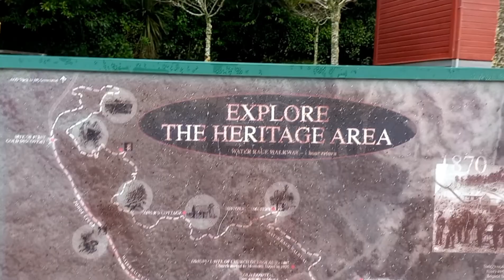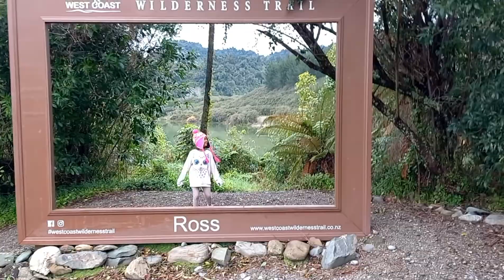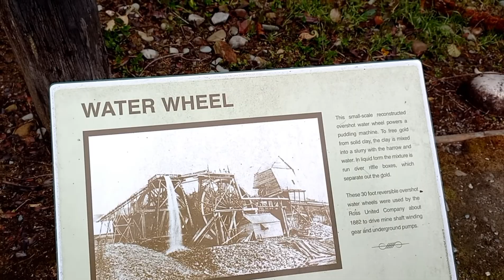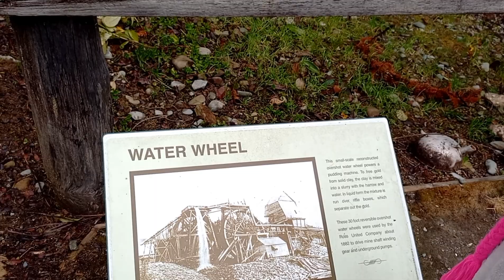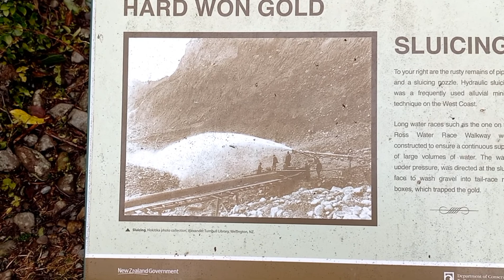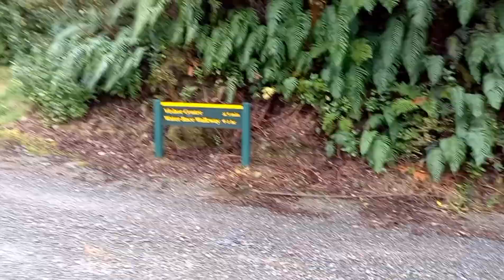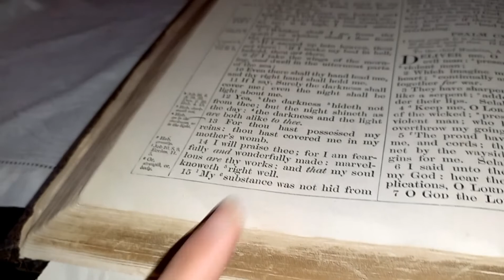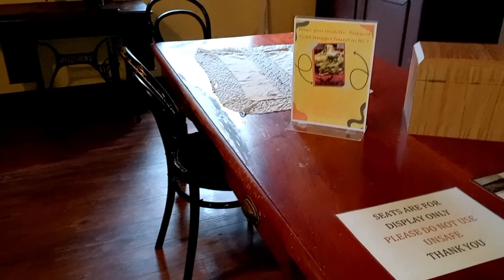Wonderful West Coast Series 4 (Ross, Westland)